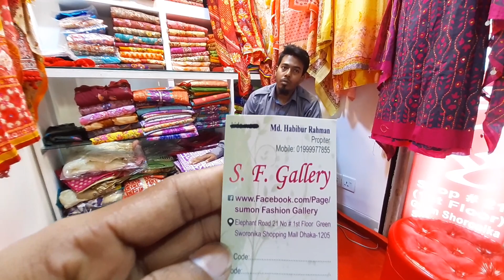৬৫০ টাকায় অরগেন্ডি বাটিক থ্রি পিছ কালেকশন || Batik 3 Piece Collection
৬৫০ টাকায় অরগেন্ডি বাটিক থ্রি পিছ কালেকশন || Batik 3 Piece Collection

Propietor:Habibur Rahman
Shop Name:SF Gallery
Shop No:
Call:
Ajmir Shopping Mall

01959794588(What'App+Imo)